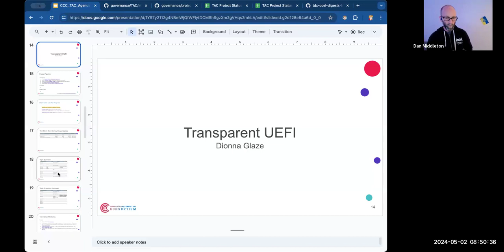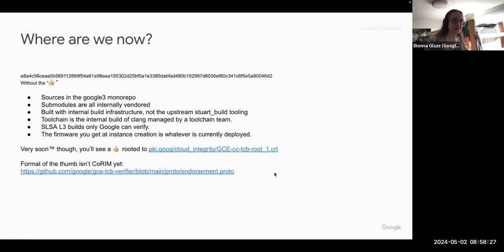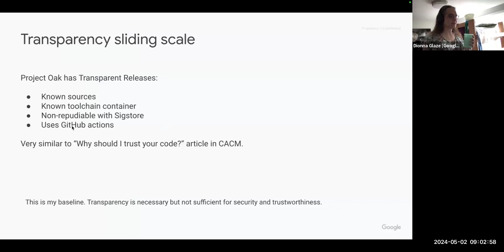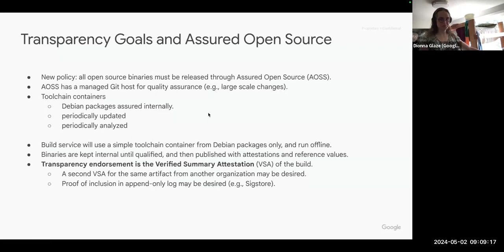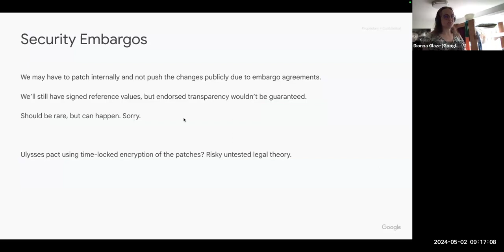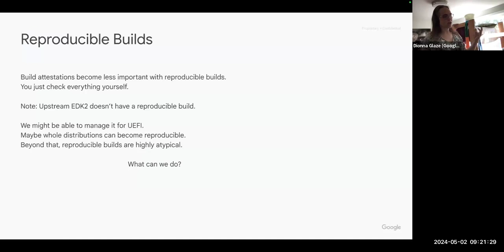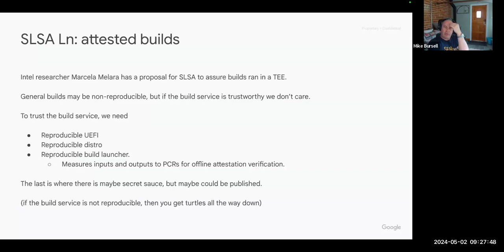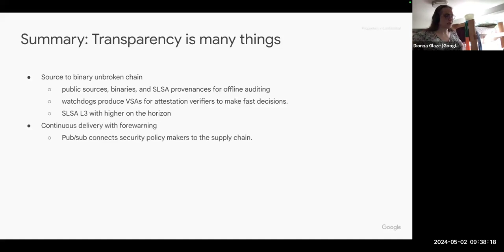CCC TAC Meeting 2024-5-2 Demo: Transparent UEFI